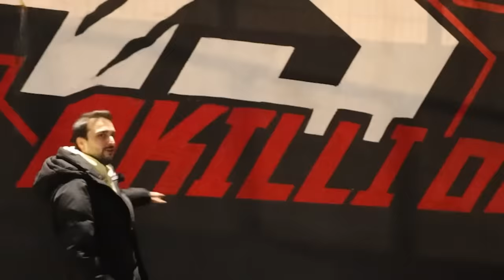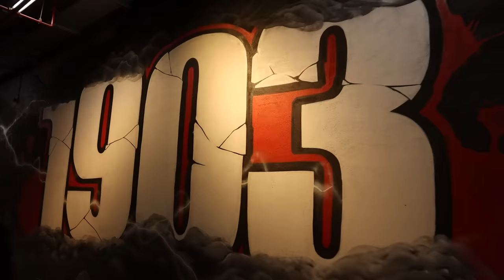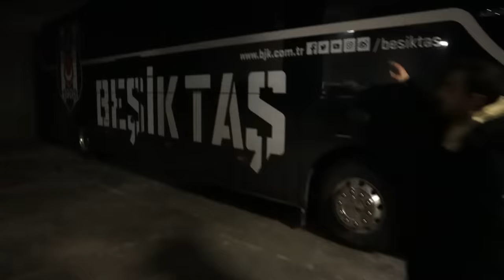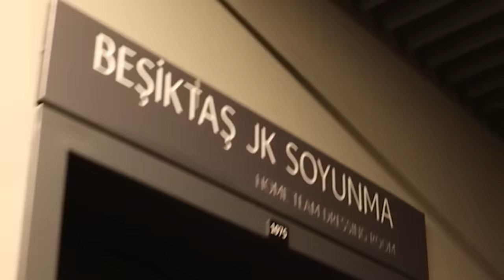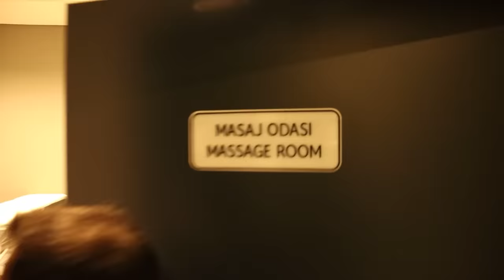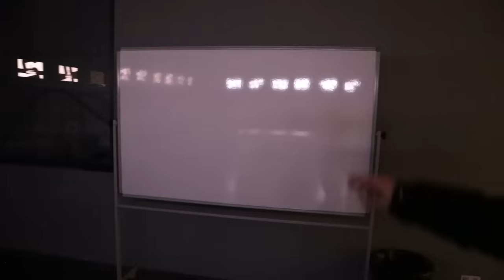BEŞİKTAŞ STADINA GECE YARISI GİRDİK !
Beşiktaş stadyumuna gece sızıntı yapıp,en çok merak ettiğiniz yerlerini gezdim. Sizler adına yaşadığımız bu deneyimi izlerken umarım sizler de çok eğlenirsiniz.

Merhaba ben Mert Yüksektepe. YouTube'un dijital medyadaki ve yeni nesil yayıncılıktaki yerini çok değerli buluyorum. Bu platformda spor içerikleri üreterek yer almaktan dolayı da son derece mutluyum.